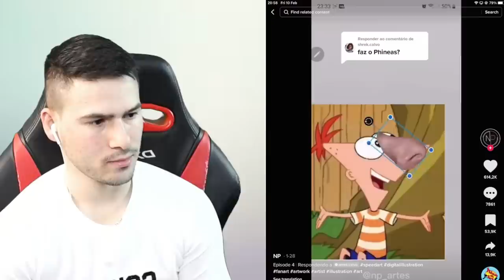РИСУВА СИ МУСТАЦИТЕ? НАЙ-ОТКАЧЕНИТЕ МЪЖЕ В ТИК ТОК